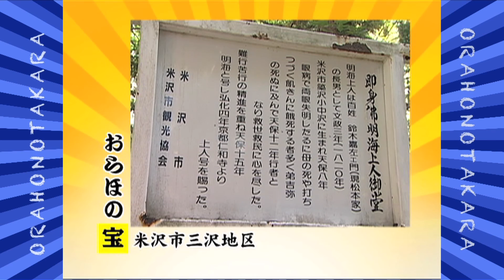【NCV協力】おらほの宝～米沢市三沢地区①～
地元ケーブルテレビ局NCVが制作した米沢市内各地区のご当地CMです。